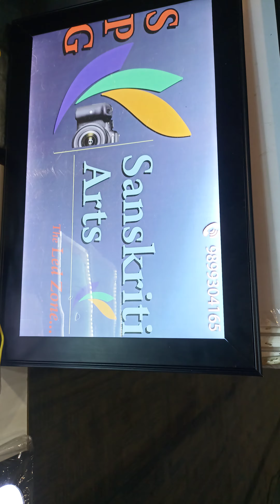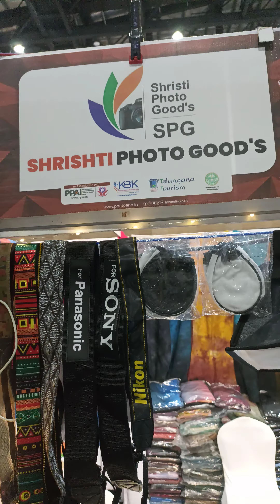exhibition photography videography in haydrabad 27 to 29 april 2023 SPG sanskriti art Led zone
photography videography exhibition in haydrabad 27 to 29 april 2023